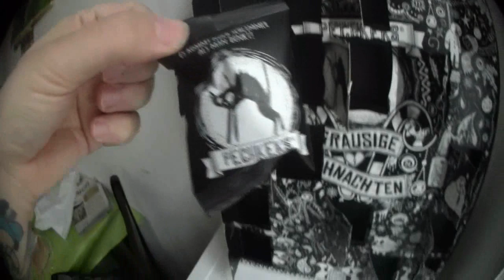Türchen 16 von 24 | Grausige Weihnachten Adventskalender